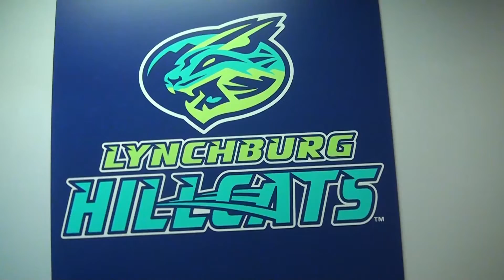Lynchburg Hillcats Mannequin Challenge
The Lynchburg Hillcats are raising money for local youth through Mustaches 4 Kids. Notice some of our staff's questionable attempts at facial hair in the Mannequin Challenge. We're trying, though!!! You can help us reach our goal by visiting